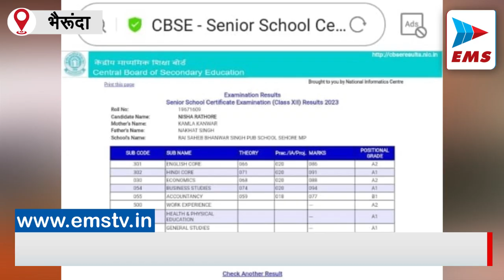बेटी निशा ने 91 प्रतिशत प्राप्त कर प्रथम स्थान हासिल किया| EMS TV 13-May-2023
कहते है  इच्छा शक्ति से सब कुछ हासिल किया जा सकता है  यही इच्छा शक्ति कि बदौलत क्षेत्र कि बेटी कि बेटी ने ननिहाल मे रहकर. आज के इस प्रतिस्पार्ध कि दौड मे बिना कोचिंग के ओर घर से  स्कूल पहुँचाने के लिये बस लंबा का सफर तय कर बेटी निशा राठौर ने  सी बी एस  सी ऐक्जाम मे 12 बीकामर्स की परीक्षा मे 91 प्रतिशत अंक प्राप्त कर प्रथम स्थान हासिल किया बेटी निशा राठौर  आपने ननिहाल  ससली मे रहती है   मूलतः राजस्थान के     जिला बाड़मेर के  लछुआ की रहने बाली है  बेटी निशा   आपने ननिहाल भेरुंदा तहसील के  ससली मे रहती है निशा को   नियमित स्कूल आने के लिये प्रतिदिन  करीब 50 किलोमीटर का सफर तय कर भेरुंदा स्कूल पहुचने बाली बेटी निशा कि दृड इच्छा शक्ति को इंगित करता है।